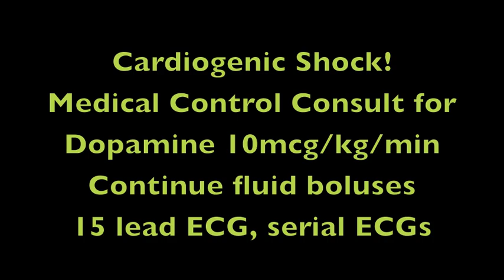Cardiogenic Shock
Paramedic Class 28  interns perform an a cardiovascular assessment on a STEMI patient in cardiogenic shock.